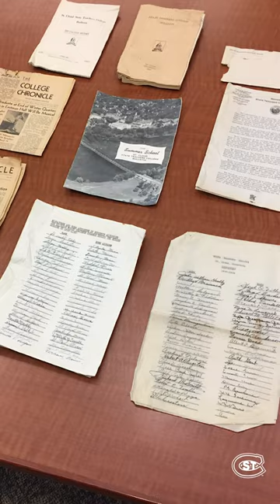St. Cloud State In A Minute - Stewart Hall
Take a 60-second trip back in St. Cloud State history and learn about Stewart Hall, located along the west bank of the Mississippi River.